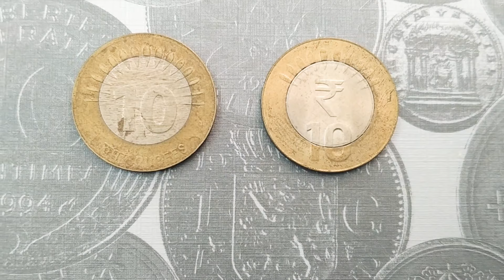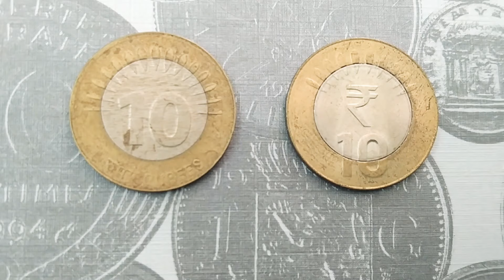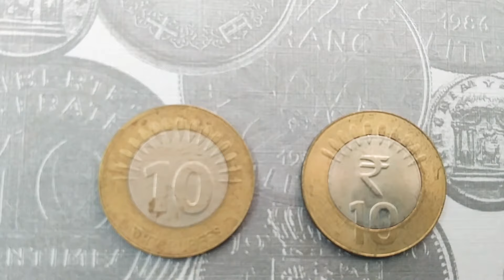Banned coin in India | 10 rupees coin | Fake or Original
Fake or Original | How to find Original India 10 rupees coin

How to Find Fake coin?
How to Find Real coin ?
Fake vs Real coin
Fake vs Original coin
10 Rupee coin